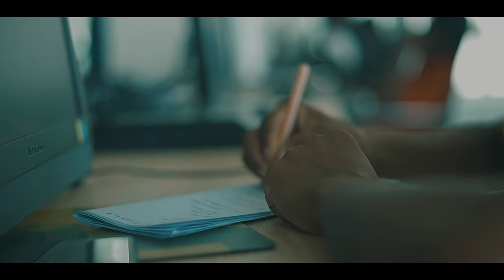UDSM DOCUMENTARY TRAILER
Directed by Mark Maganja
Produced by Mark Maganja & Lawi Tweve
Production company : Brown Gallery
connect with Director's instagram

ABOUT UDSM
The University of Dar es Salaam (UDSM) is the oldest and premier public university in Tanzania. It is situated 13 kilometers on the western side of the city of Dar es Salaam, occupying 1,625 acres on the observation hill, famously known as Mlimani in Kiswahili. UDSM became a full-fledged university on 1st July 1970 through Act No. 12 of 1970.

Ever since UDSM has grown in terms of student intake, academic units, research capability and academic programs. It has two constituent colleges: the Dar es Salaam University College of Education located in Dar es Salaam and the Mkwawa University College of Education, located in Iringa. There are also seven campus colleges, four schools and five institutes hosting numerous academic departments covering a wide range of programs, making it a comprehensive university.

This documentary was created for the purpose of education and welcoming students so they can atleast see the world of UDSM.